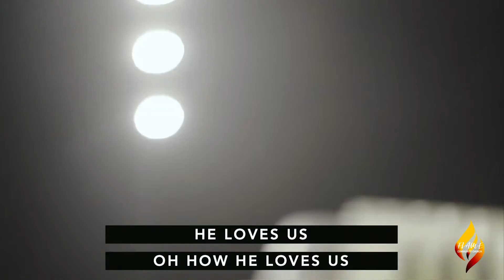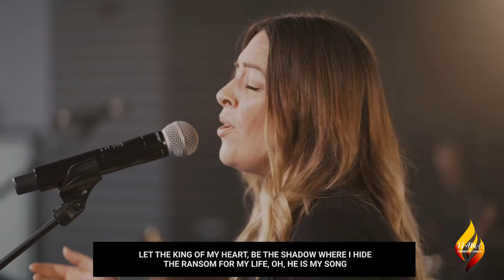Sunday 28-03-21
Its Palm Sunday, the day that proclaims the coming of the King.  Jesus rode into Jerusalem, on a Path to save all.

Dan shares a message to herald in Easter Sunday..